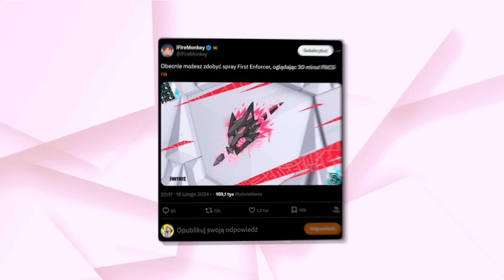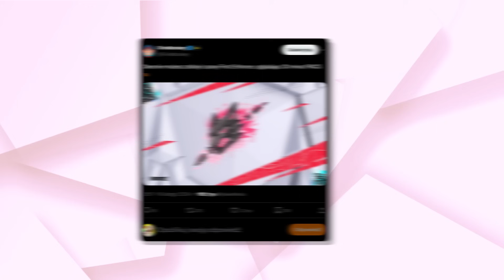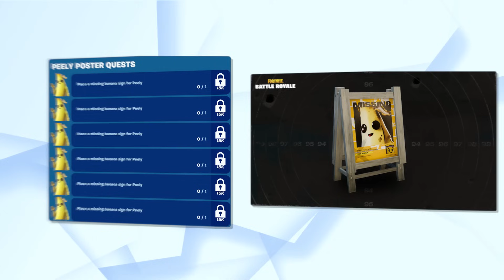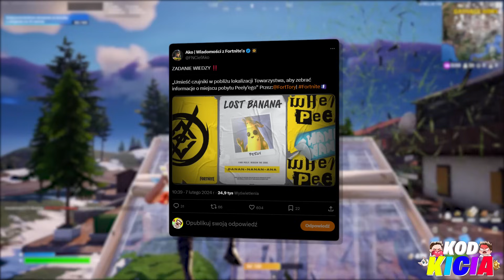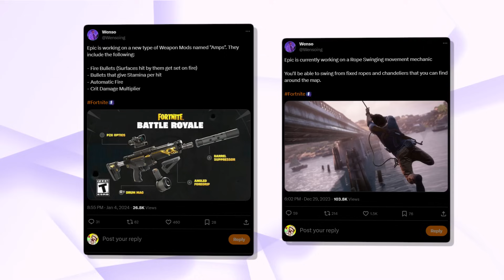SEZON 2 w FORTNITE!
W tym odcinku przedstawię wam wszystkie najważniejsze informacje na temat nadchodzącego kolejnego sezonu 2 ponieważ w internecie pojawiły się kolejne nowe informacje na temat zadań fabularnych oraz wiemy kiedy pojawią się pierwsze zwiastuny i dodatkowo przedstawię wam informacje na temat darmowych nagród!

🐱Ciekawe
• Live Codziennie 19/20
• Filmy 11:05/16:35